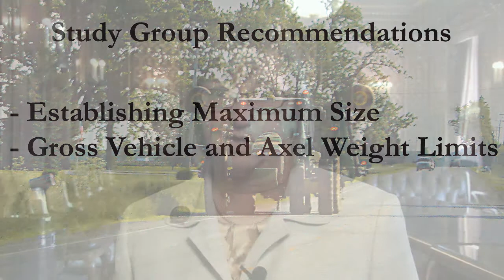Ballweg Video Update August 23, 2013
Hello, I'm State Representative Joan Ballweg.

This past Monday, a public town hall meeting was held in Madison to discuss a study report on implements of husbandry (in DOT jargon). I'd say regulation on road use of farm equipment.

This study was conducted by the Wisconsin DOT and Department of Agriculture, Trade, and Consumer Protection. Several town halls are being held around the state so public input can be offered before the group's recommendations are finalized.

The audience in Madison was made up of farmers, ag businesses, citizens, and public officials.

The study group's current recommendations include establishing maximum size and gross vehicle and axle weight limits. There was strenuous opposition from both town board members and the agricultural community as to the workability of such a plan.

Town hall meetings coming up are in Cashton, Green Bay, and Chippewa Falls. Your feedback on this topic is very important and you can submit comments online with the email listed below.